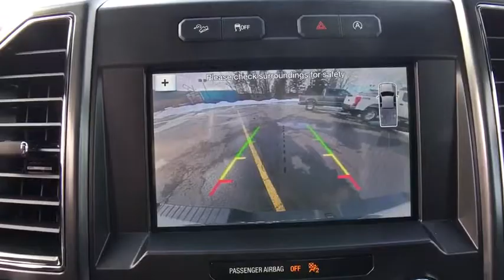2019 Ford F-150 Sayre, Towanda, Owego, Elmira, Tunkhannock, PA FT3341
Oxford White New 2019 Ford F-150 available in Sayre, Pennsylvania at Williams Ford Sayre. Servicing the Towanda, Owego, Elmira, Tunkhannock, PA area.

This 2019 Ford F-150 XLT in Oxford White features: EcoBoost 3.5L V6 GTDi DOHC 24V Twin Turbocharged 4WD 10-SpeedSee the rest of our inventory at: WILLIAMSFORDPA.COM.